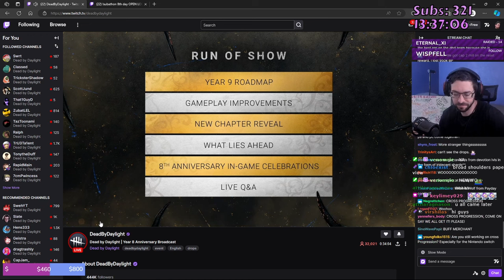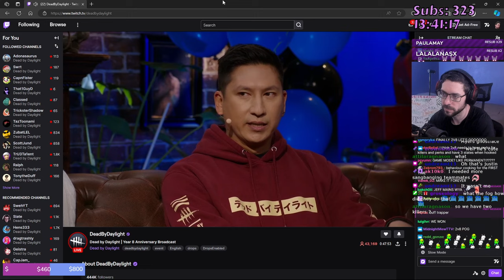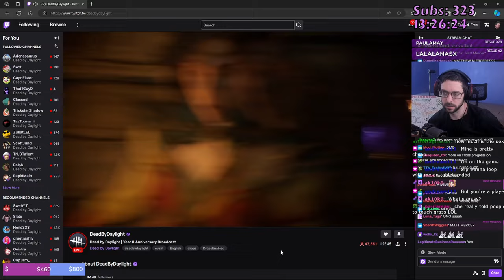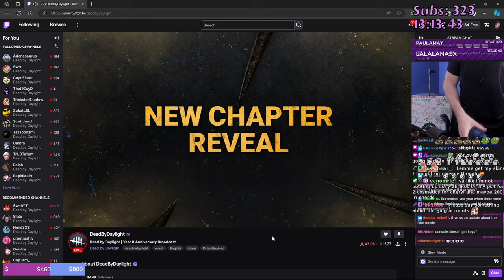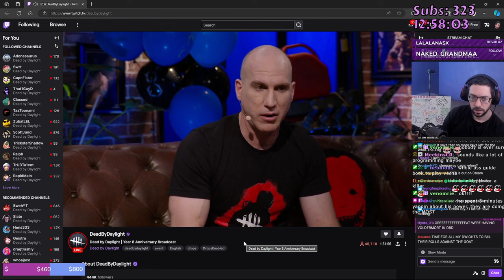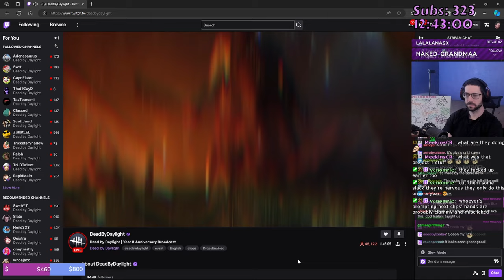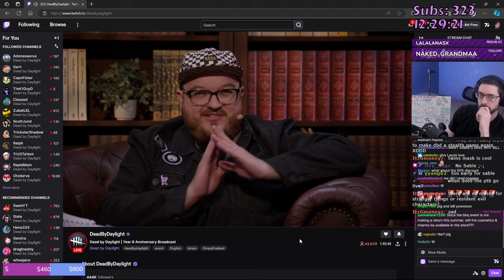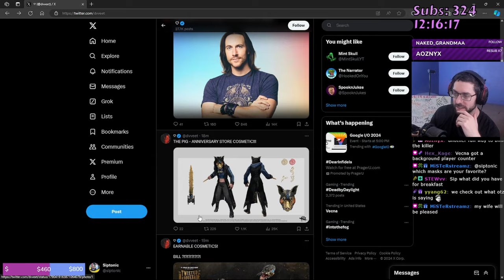Full Year 8 Anniversary Dev Stream, D&D Chapter - AMAZING! | Dead by Daylight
Amazing Developer Stream with so much great content to look forward to.